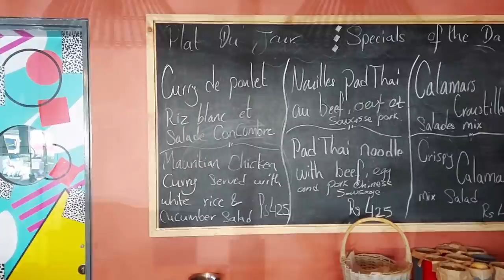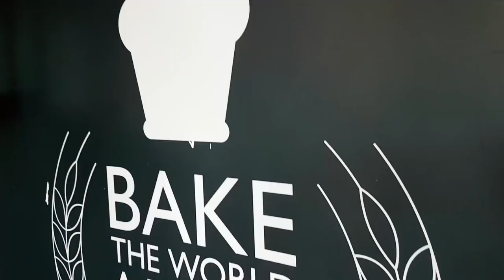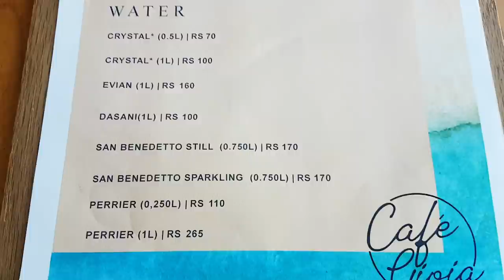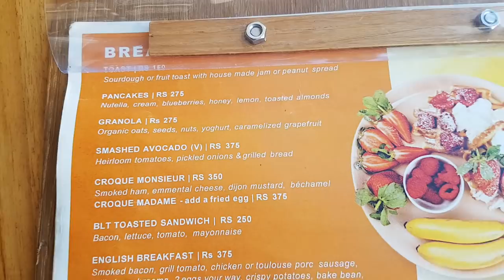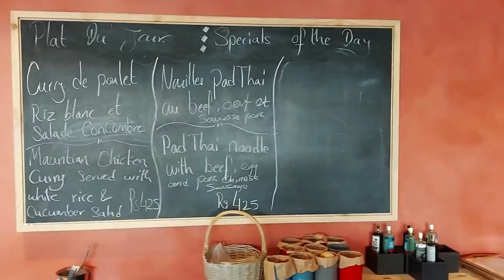The best sandwich in Mauritius, Cafe Gioia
We visit Gioia Italian Cafe in Radisson Blu Azuri Resort. The place was beautifully setup, with all the cakes and treats lined up and ready to choose. They also have a few options for a meal of the day, but a sandwich caught Riki's eye.  Simply put, the best-looking sandwich in the world. I got a salami pizza. For pudding, we had some beautiful and tasty cakes and tarts, with a coffee art demonstration.

Guests from outside the hotel are welcome, simply make a booking and enjoy.

0:00 Oh, Wow
1:42 The sandwich
2:44 The pizza
6:57 A must eat
9:26 Riki in coffee
12:36 Lemon meringue
15:40 The menu